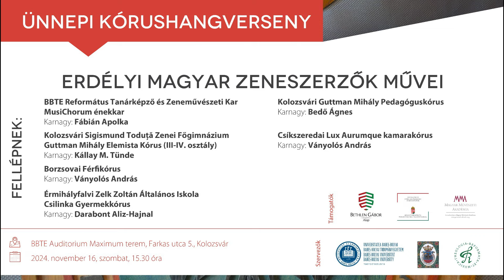2024.11.16. Ünnepi hangverseny - Kolozsvári Guttman Mihály Pedagóguskórus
Ünnepi kórushangverseny -  Erdélyi magyar zeneszerzők művei

Kolozsvári Guttman Mihály Pedagóguskórus

1. Vermesy Péter: Elment az én rózsám

2.Márkos Albert: Erdély

3.Orbán György: Ave Maria

Narrátor: Rácz Levente

Karnagy: Bedő Ágnes